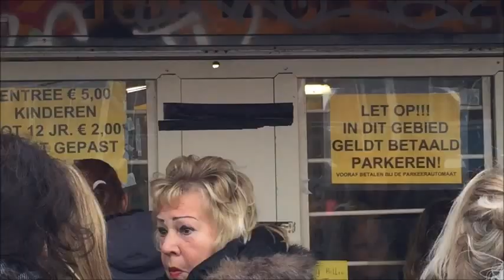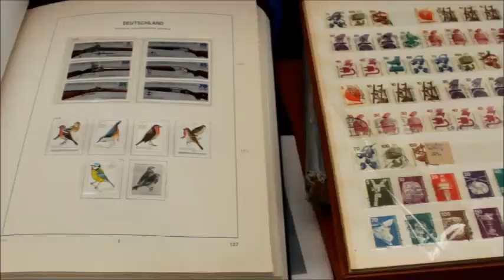Jalan-Jalan ke Pasar Senggol Amsterdam ( Ijhallen the biggest flea market in europe) Amsterdam Noord